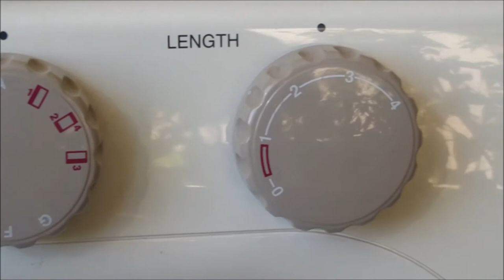How to Use a Sewing Machine. Tips for Using a Sewing Machine for Beginners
Learn how to sew fabrics using a sewing machine. Here you will find tips how to use your sewing machine for beginners. Tips of using your sewing machin.
Learn how to use a sewing machine from studying basics. In this video you will know how to thread a bobbin, how to thread needle, how to use main presser feet.
If you love sewing, create patterns and sew any clothes you should know how to use a sewing machine perfectly. Basic techniques for working on sewing machine can be found in user manual.
In this video I suggest read you a few tips and tricks how to use your sewing machine and use basic presser feet. In this video are simple tips of using a sewing machine that you will not find in sewing machine manual.
You want learn how to sew on sewing machine? But you don't know how the sewing machine works. And you believe that learning to sew is very difficult. Look this video with easy tip for beginners and you change your mind about it.